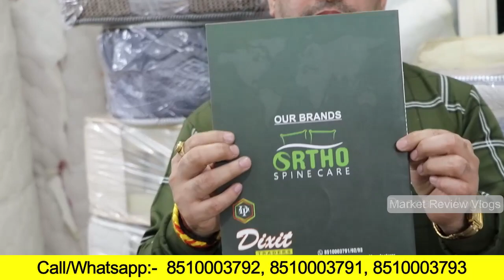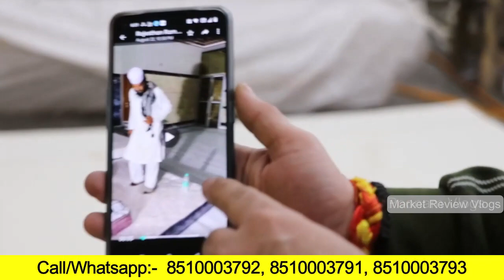Cheapest Mattress Factory in Delhi | Best Orthopedic Mattress in India & Memory Foam Mattress Market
Are you looking for an Ortho or Spine Care mattress? Our memory foam mattresses are the best in the market and we can help you get the perfect one for your needs. We also have a process to produce the best mattress in box for side sleepers.

Orthopedic Mattresses at Cheapest Price From Factory
Best Orthopedic mattress for back pain in India
wake fit orthopedic memory foam mattress

 DIXIT TRADERS
KHAJURI CHOCseese Lonpastete Pr DELHI POLICTRAININGNG CAMP Ke Samne MAIN TUKHMIR PUR RO.
opd - ICICI & AXIS BANK ATM

Search related to this video--
sleepwell mattress
sleepwell mattress online
best mattress brands in india
wakefit mattress
duroflex mattress
flo mattress
kurlon mattress online
online mattress
mattress online
mattress
best mattress
best mattress online India
Which mattress is best online
What is the best rated mattress right now
Which mattress brand is best in India
best mattress online
best mattress online delivery

mattress review
best online mattress
online mattress reviews
best mattress
cheapest mattress factory delhi
cheapest foam mattress market
mattress review
cheapest latex mattresses
foam mattress
orthopedic mattress
best orthopedic mattress
best mattress for back pain
best orthopedic mattress in india
mattress for orthopedic problems
orthopedic mattress for back pain
best orthopedic mattress for back pain
orthopedic mattress review
orthopaedic mattress
best mattress in india
best orthopedic mattress in india 2023
memory foam mattress
mattress price